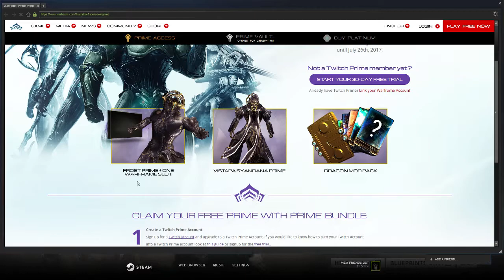Warfame New account Stream 1